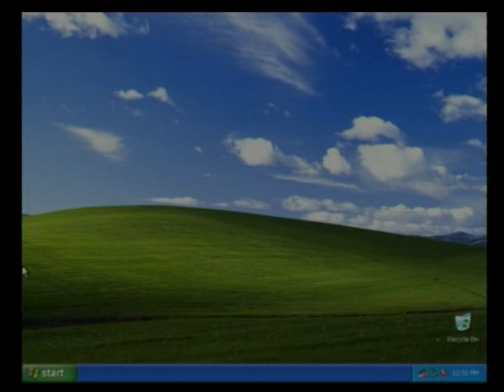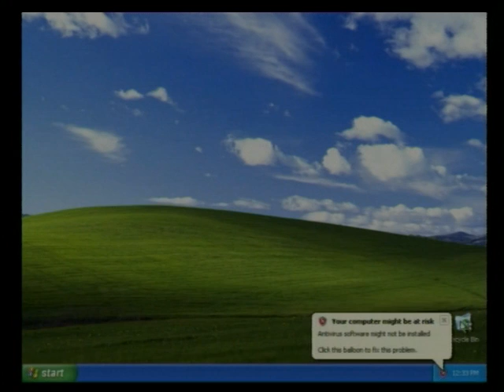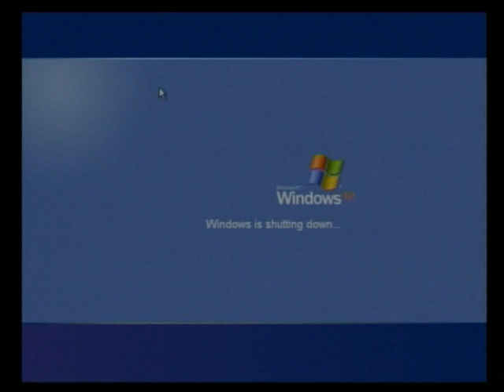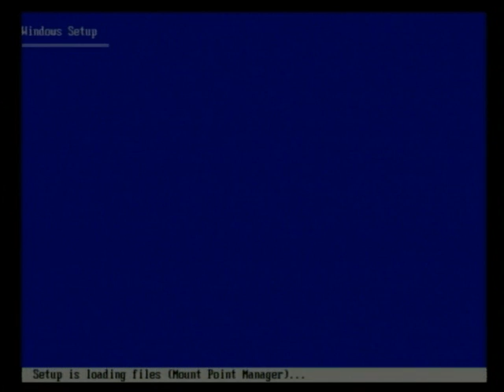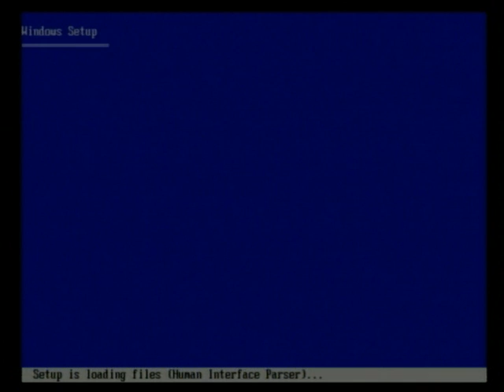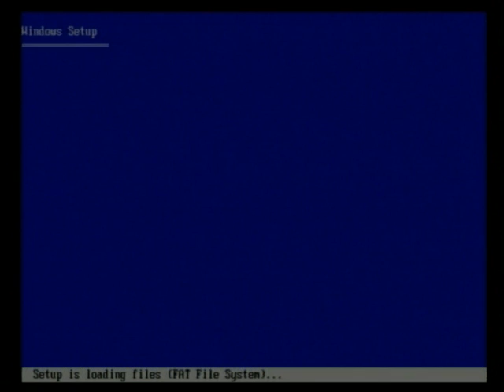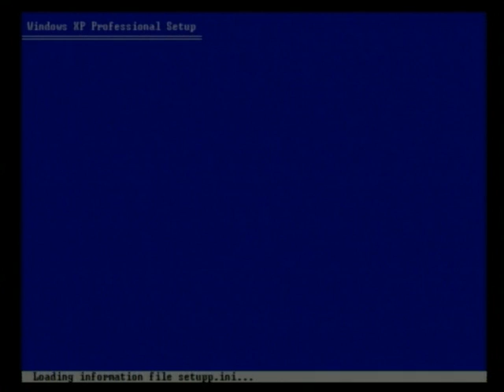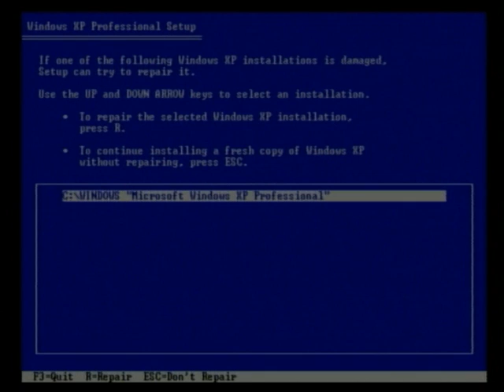Operating System Installation-01